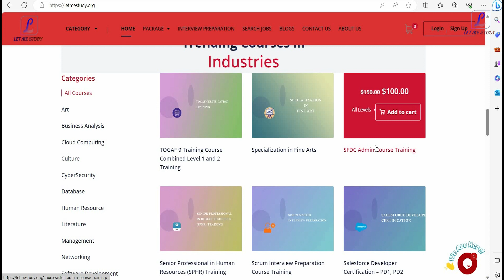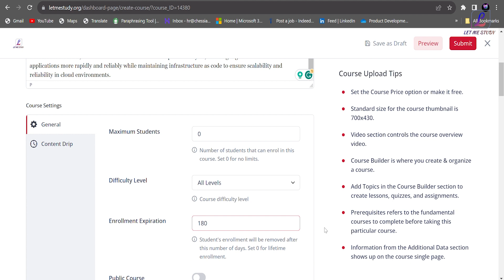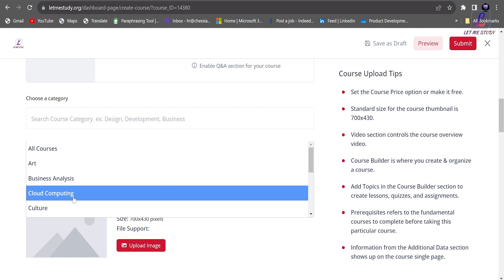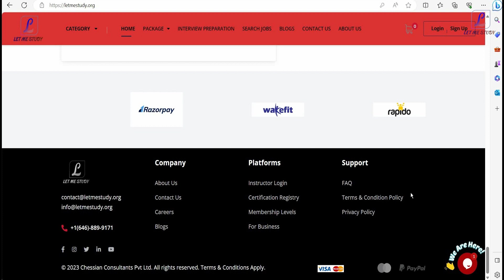"Thriving as a Freelance Trainer: Join Our Supportive Network!" | Creating New Course| Let Me Study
We are thrilled to welcome you to our esteemed team at Let Me Study as a trainer for our website's self-paced course platform. Your expertise and knowledge are highly valued, and we believe this partnership will be mutually beneficial. At Let Me Study we are committed to fostering an environment where trainers like you can share their expertise and earn substantial rewards. For more information about Let Me Study self-paced course ,

Let Me Study is one of the world’s leading training providers. We provide One on one and batch online training in disciplines such as Cyber Security, Cloud Computing, Project Management, Digital Marketing, and Data Science among others, where technologies and best practices are changing rapidly and demand for qualified candidates significantly exceeds supply. We are offerings most updated, industry-designed certification training programs.